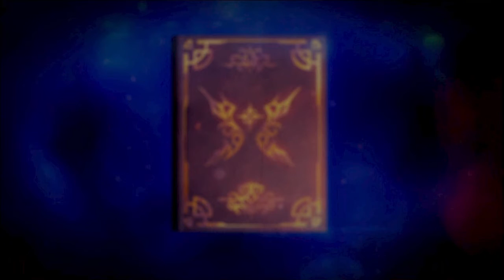Accidentally going the right way. | Super Neptunia RPG Ep: 2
I don't know how it happened, but I was got.

Hello everyone and welcome to Super Neptunia RPG, a brand new Neptunia spin-off made by an English speaking Canadian studio! It's also the first Neptunia game on a Nintendo console, which is the version I'm playing. This game is a side-scrolling platformer with an active battle system akin to games like Final Fantasy VII. The story focuses on Neptune's adventures exploring this 2D world after waking up with no memories.